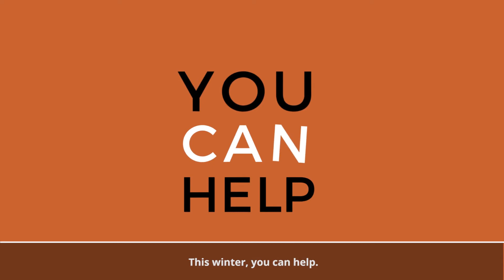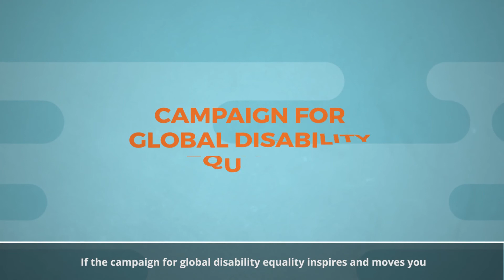The people behind the appeal: Omari, student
Omari's mum will carry her son 8 kilometers on her back to make sure that he gets an education.
This winter, we want to make sure that more children like Omari can go to school.